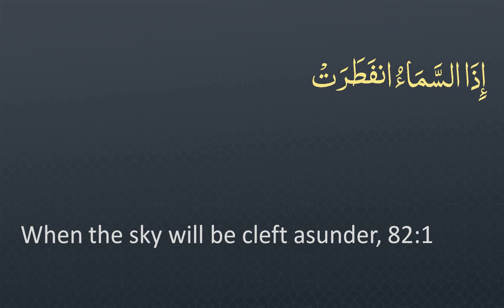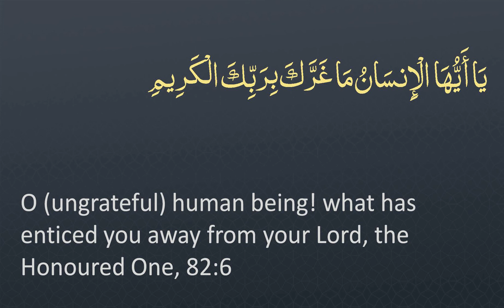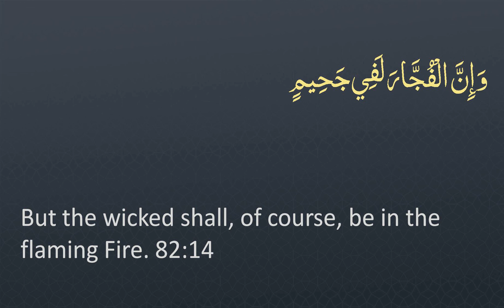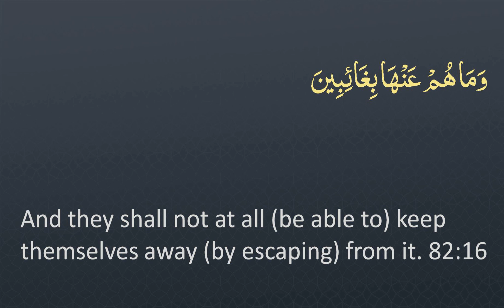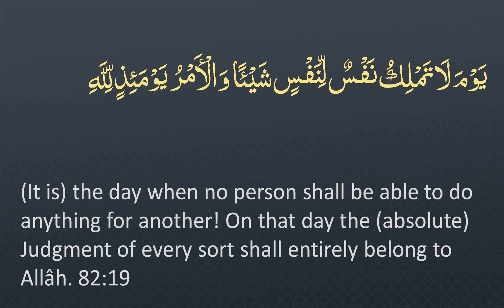Surah 82 - Al-Infitar: 🔊 ARABIC+ 🔊 ENGLISH Recitation with Subtitles. Night Mode (Dark Background)